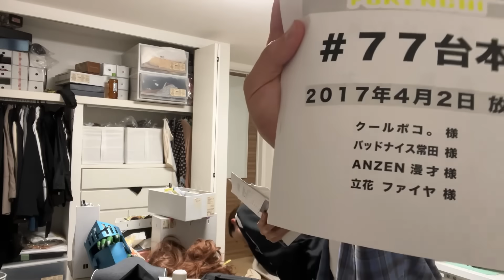【新居】引っ越しました！こんな部屋です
一年間ありがとう！
また、来年もよろしくお願いします！

大久保のチャンネル

コスメブランドだしました！

日中美容液は、SPF50+ PA で日焼け止めとしてばっちりで、美容成分たっぷりで、保湿力ばっちしです。メイク前にもとびきりおすすめです！

パックは密着度がえぐいです。美容液いれまくったので、全身に使ってください。

ECサイトにて販売開始！！